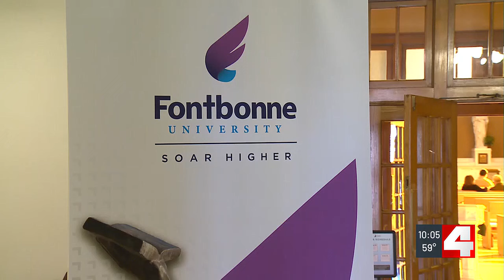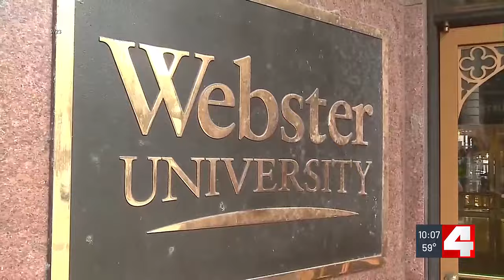Fontbonne University to close next year